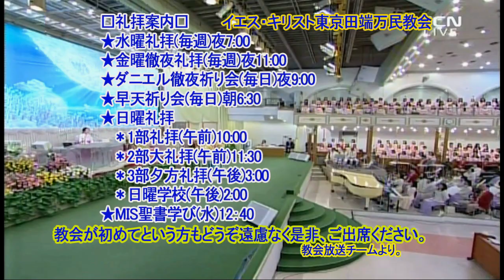(中)天国(40)-新しいエルサレム⑨(韓)(堂会長イ・ジェロク牧師)2021.5.9.主日大礼拝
ヨハネの福音書13章32節
神が、人の子によって栄光をお受けになったのであれば、神も、ご自身によって人の子に栄光をお与えになります。しかも、ただちにお与えになります。